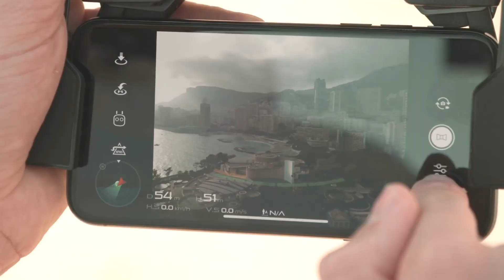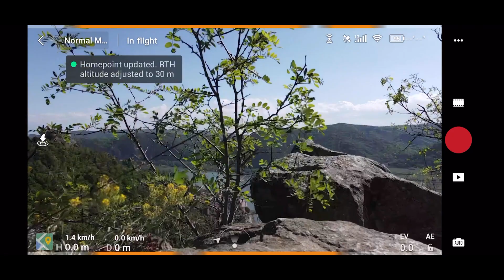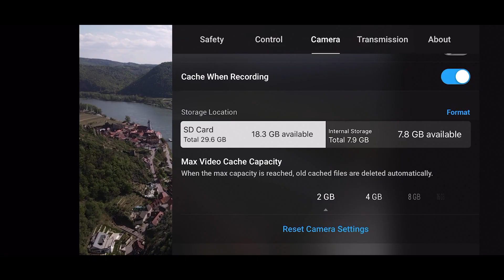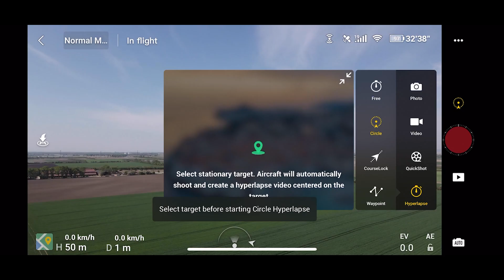DJI Mavic Air 2 レビュー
DJIがMavic Air 2を発表した。これは4K 60pで最大240fpsのスローモーション映像を120Mbpsで記録する。また1080p、48メガピクセルの写真、8Kハイパーラプス機能、最大34分の飛行時間、自律機能の強化なども搭載し